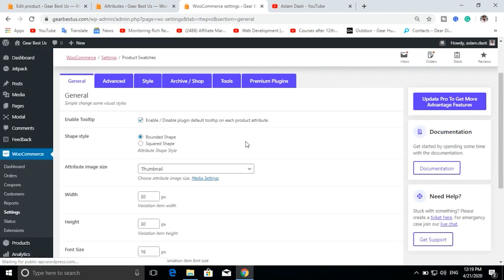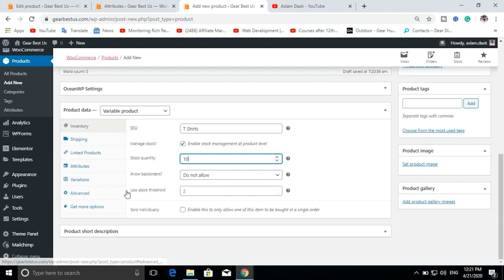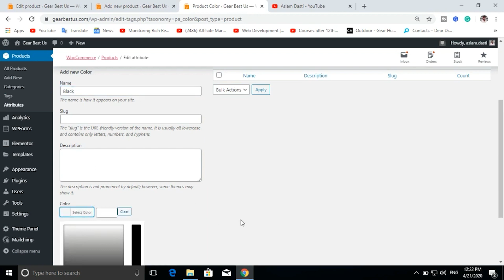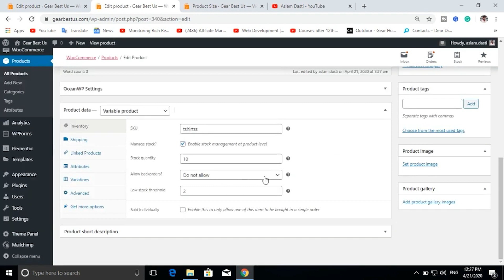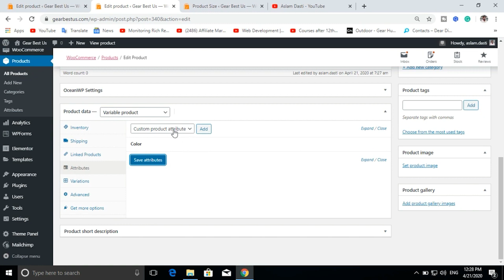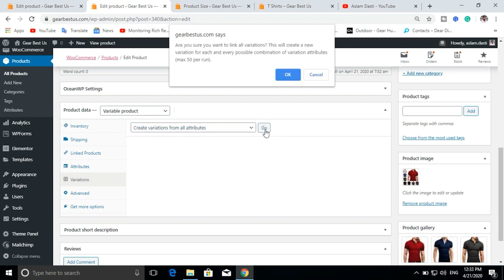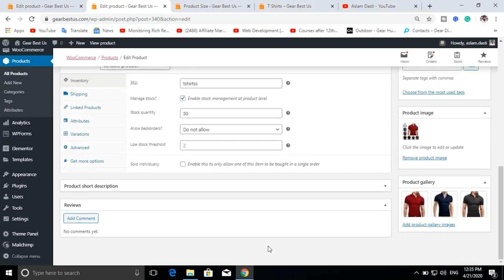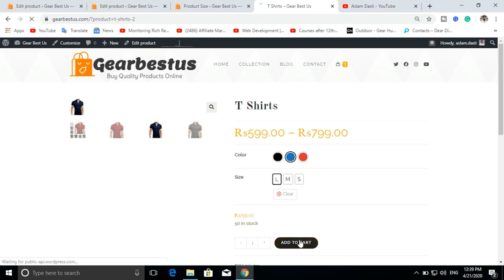How to Add Variable Product in WooCommerce Add Images & Prices | WooCommerce Product Variations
1 Website Design &  Development
          2. VPS Configuration
          3.  Website Migration
          4. Shopify
          5. I will fix wordpress issue and bugs
          6. Install SSL Certificate
          7. Technical Support
          8. Google Adsense

Hi Friends, today in my video I will tell you How to Add Variable Product in WooCommerce Add Images & Prices | WooCommerce Product Variations.

Created By:
Aslam Dasti: